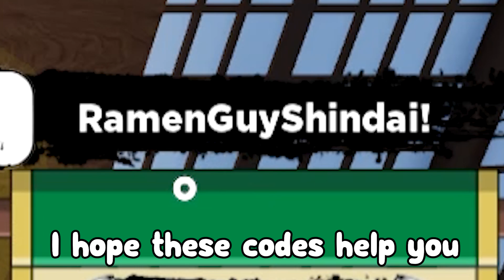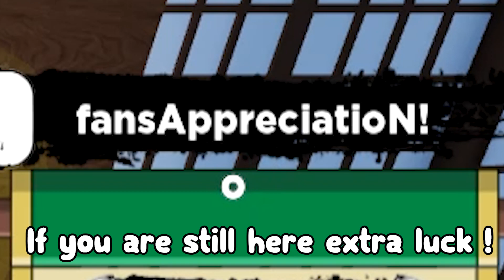Shindo Life (SECRET UPDATE) CODES *UPDATE!* ALL NEW ROBLOX Shindo Life CODES!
Shindo Life (NOVEMBER 2022) CODES *UPDATE!* ALL NEW ROBLOX Shindo Life CODES!